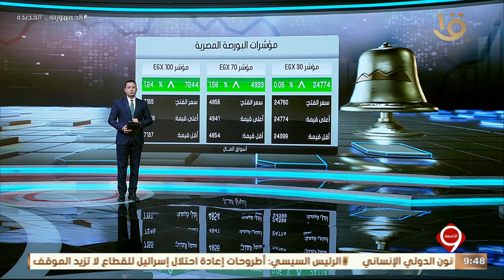أهم أخبار المال والاعمال